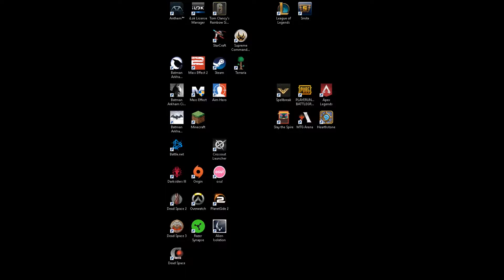Ranked Shenanigans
I play Ranked in League of Legends and get mixed results